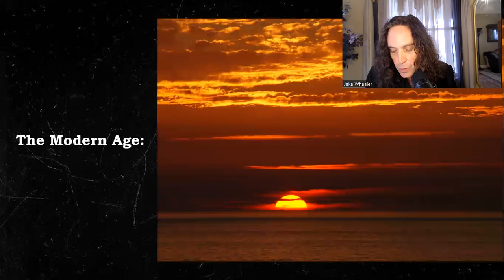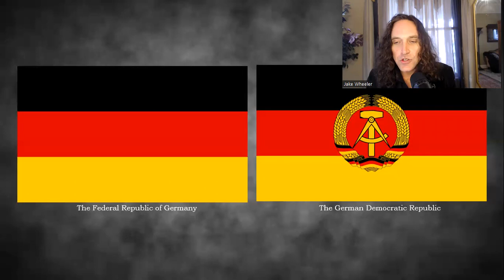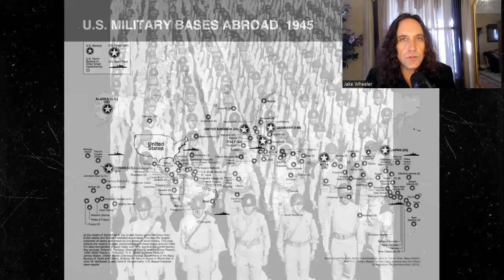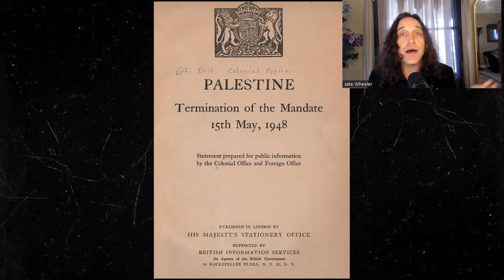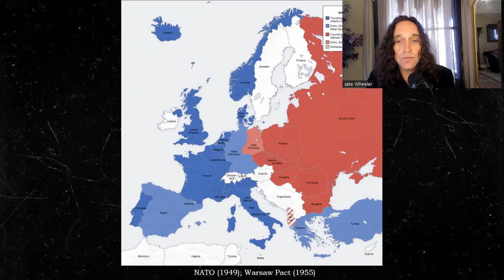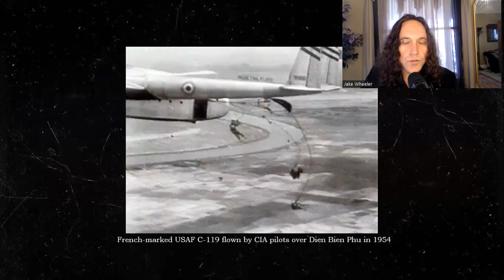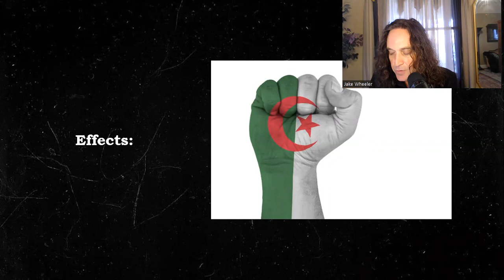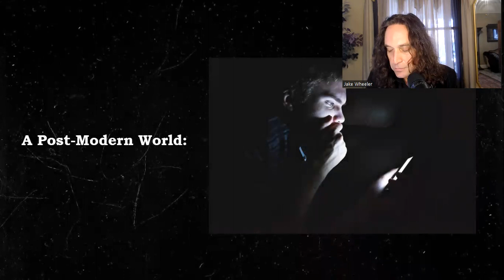16.1: Death Throes of the Modern Age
Please join me as we examine the closing of the Modern Age following the Second World War